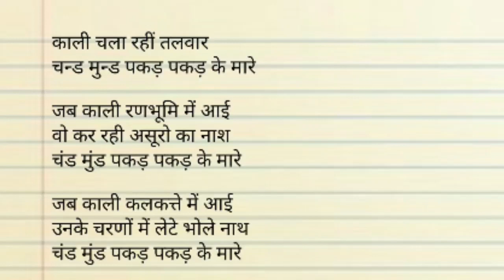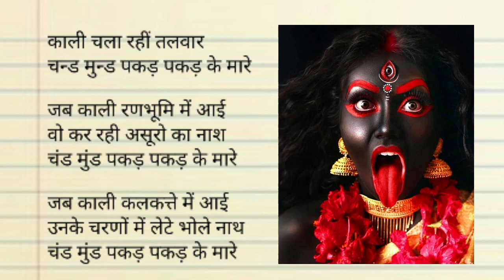LYRICS🌹जब काली कलकत्ते में आई 🌹काली कर रही असुरों का नाश🌹नवरात्री स्पेशल काली माँ का भव्य भजन🌹